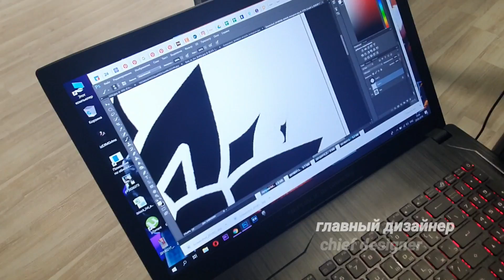ПАРТАК НА ЛОПАТКЕ | История клиента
7лет не могла исправить чёрного ворона.